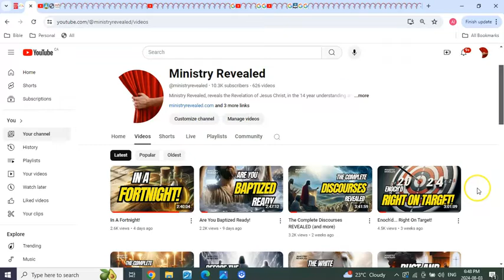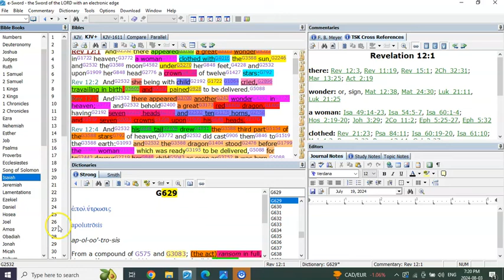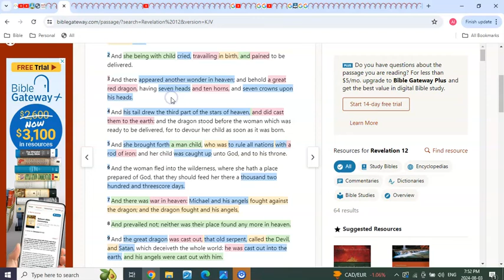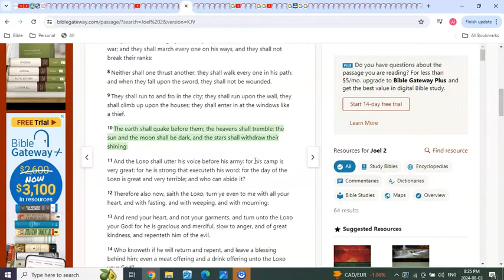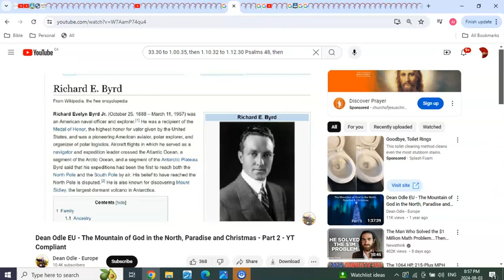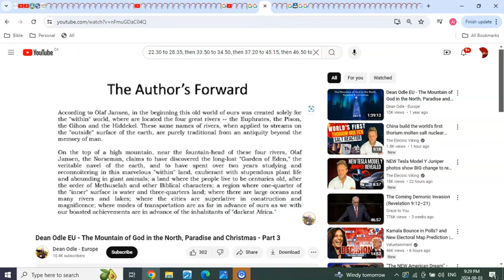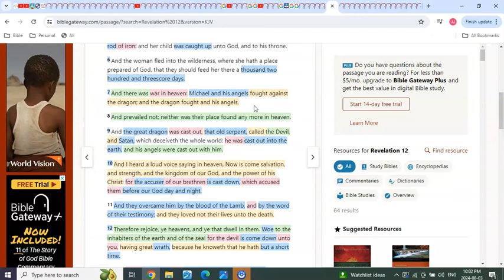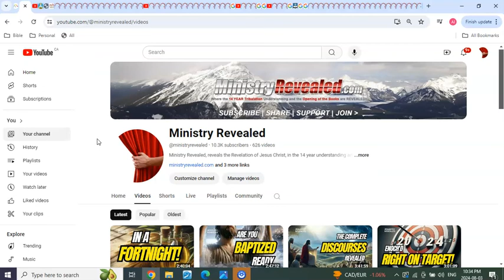The COMING Mount Zion more than you can imagine